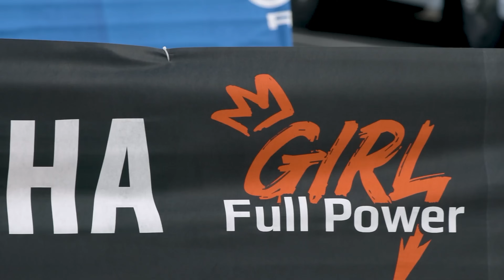BRUIT DES MOTOS : NOUVEL ANGLE D'ATTAQUE ! 🔴 REEKO Unchained MOTOR NEWS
Le bruit des motos pourrait être le prochain angle d'attaque. C'est mon avis et je vous explique pourquoi !

▶ Sommaire
00:00 Intro
00:13 Le bruit des motos : la nouvelle faille ?

▶ Music Licenses
Song Name: Touch of Malice 😜 (Instrumental)
License #: 946
Project Type: Short / Feature film

Artist Name: Jared Marc
Song Name: Welcome Back
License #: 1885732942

These licenses grants perpetual promotional or non-promotional use of this song
Audiio Team